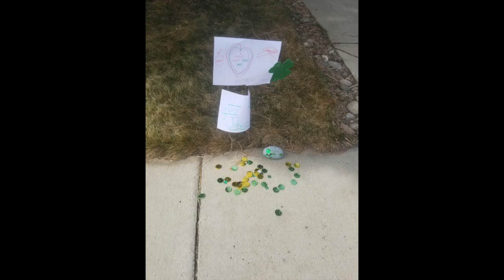March 18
announcements March 18-I will start trying to get announcements posted by 10 am each day!